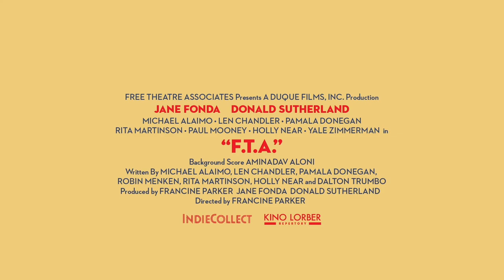FTA (1972) MOVIE TRAILER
FTA (1972)
Documentary, Comedy, Music

A documentary about a political troupe headed by actors Jane Fonda and Donald Sutherland which traveled to towns near military bases in the US in the early 1970s. The group put on shows called "F.T.A.", which stood for "F**k the Army", and was aimed at convincing soldiers to voice their opposition to the Vietnam War, which was raging at the time. Various singers, actors and other entertainers performed antiwar songs and skits during the show.